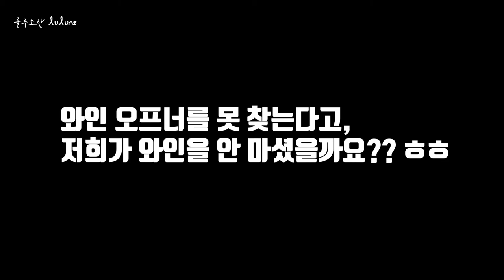일분안에 와인 오프너 없이 와인병 따는 단한가지 방법 How to open wine bottle without a corkscrew 1 way [뉴질랜드 브이로그]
뉴질랜드 브이로그 룰루엔젯 lulunz (룰루소란 NZtwitter)입니다. 머레이와 조의 결혼 35주년을 축하하기 위해 들고 온 와인, 그런데, 와인 오프너가 없어요 하지만, 걱정은 노! 이 한가지 방법으로 하시면 일분안데 와인 코르크 마개 따기 성공!!

It's a New Zealand Vlog, lulunz (called lulusoran NZtwitter). The wine our friends brought to celebrate their 35th wedding anniversary! But there's no wine opener! But don't worry, if you do this way, you'll open the cork within a minute!

▶ 주의사항:
     1. 와인병 잡고 치실때 강약조절을 잘 하셔야 합니다.
     2. 와인병을 수건으로 잡고 치시기를 조언 드립니다.